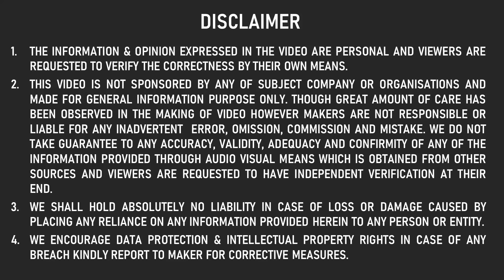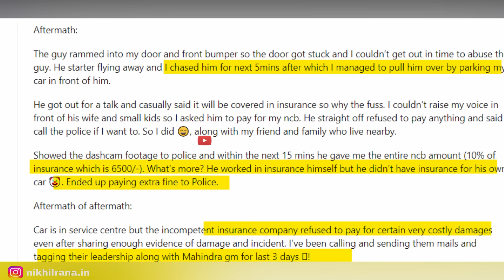LIVE XUV700 & SWIFT ACCIDENT DUE TO DISTRACTION OF KID & XUV3XO | NO INSURANCE CLAIM